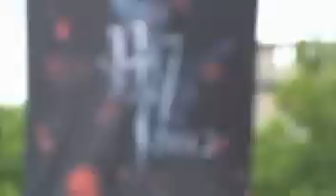Harry Potter 7 Premiere